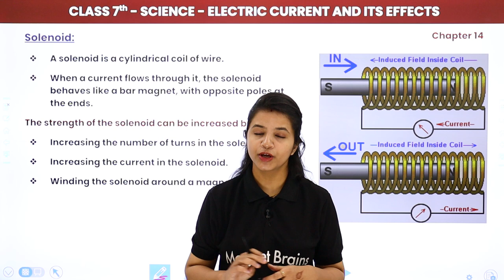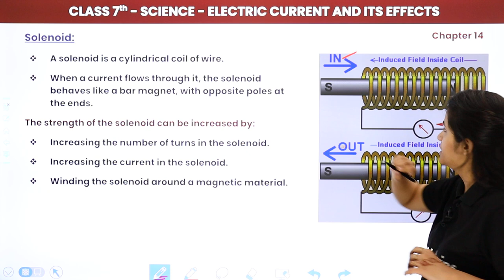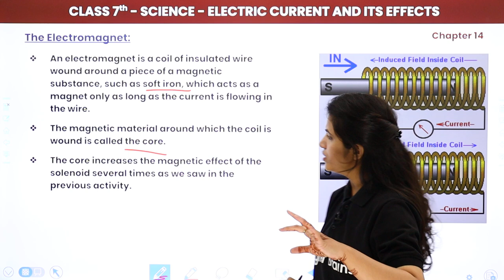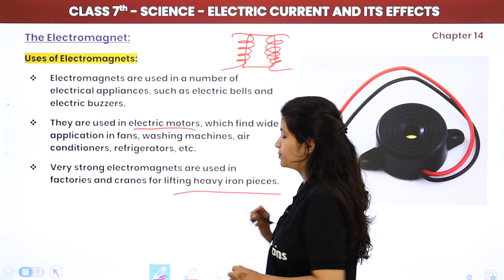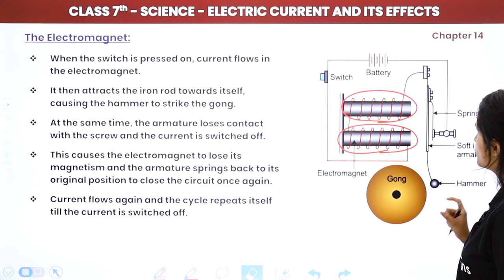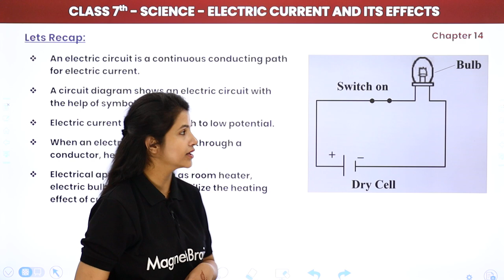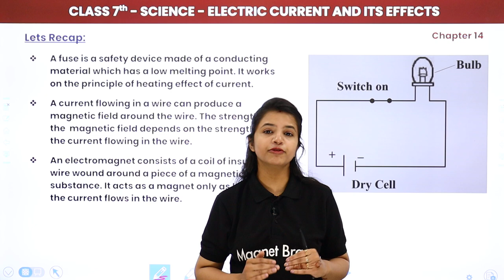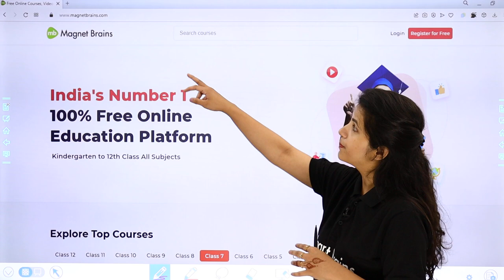Solenoid and Electromagnet - Electric Current and Its Effects | Class 7 Science Chapter 14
✔️ Class: 7th
✔️ Subject: Science
✔️ Chapter: Electric Current and its Effects (Chapter 14)
✔️ Topic Name: Solenoid and Electromagnet
✔️ Topics Covered in This Video (By Surbhi Mam): Explanation of Solenoid, Electromagnet and Electric Bell of Chapter 14 Electric Current and Its Effects
00:00 Introduction
00:07 Solenoid
03:57 The Electromagnet
06:13 Uses of Electromagnets
11:32 Lets Recap

electromagnet class 7
uses of electromagnet class 7
ncert class 7 science electric current and its effects pdf
electromagnet project for class 7
what is magnetic effect of electric current class 7
electricity chapter for class 7
what is electric bell for class 7 .